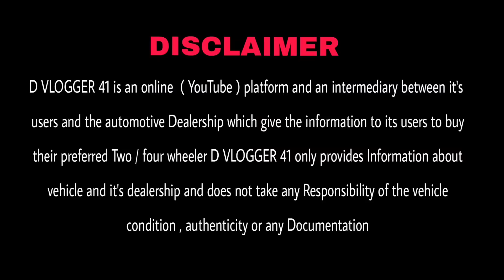Best Budget Used car in Delhi, Second Hand CNG Cars in Delhi, Old car in Delhi, Kirpa Cars Delhi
Shop Name - kirpa cars

TAGORE GARDEN SAHIB GANDHI 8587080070📞,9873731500

Address*KIRPA CARS Opp Metro Pillar No-427 Merto Station - tagore garden New Delhi 110027